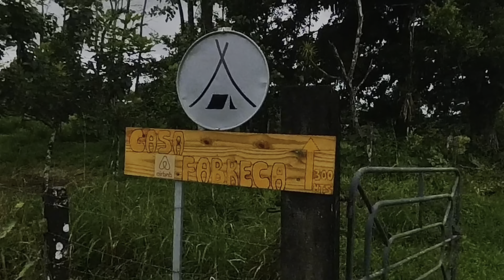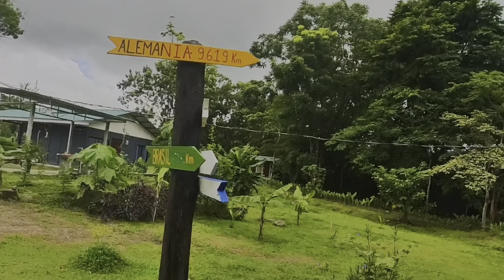CAMPING LA FORTUNA - COSTA RICA - iOverlander - GANHEI UM DRONE!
@casadipucci Sou Dárlan Pucci e estou viajando dos Estados Unidos ao Brasil com meu motorhome a Dulcinéia e minha cadelinha Piper.

Instagram TikTok “casadipucci”